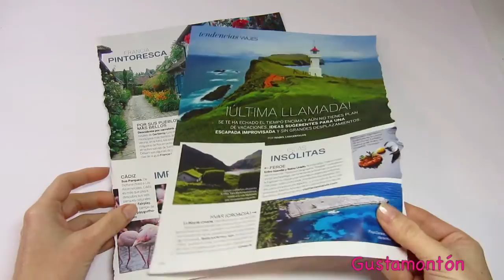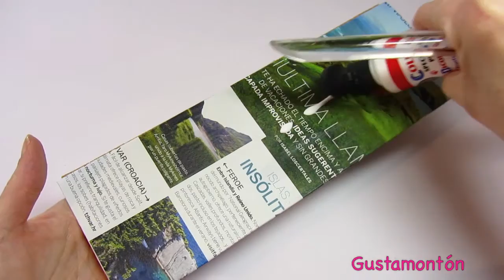DIY: Mobile audio amplifier. Amplificador para móvil (celular).